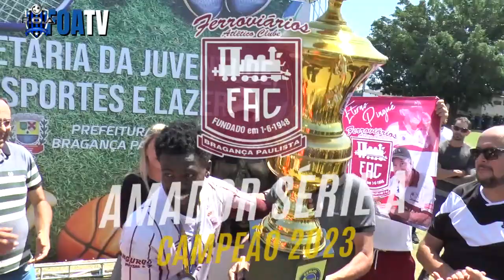Ferroviários 2x1 Tuiuti - Melhores Momentos - Final do Amador série A LBF de 2023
Na exclusividade da WEB-TV FOA, confiram os melhores momentos da vitória do Ferroviários AC pelo placar de 2 a 1 diante do Tuiuti, na decisão do amadorzão da série A 2023, na organização da Liga Bragantina de Futebol.